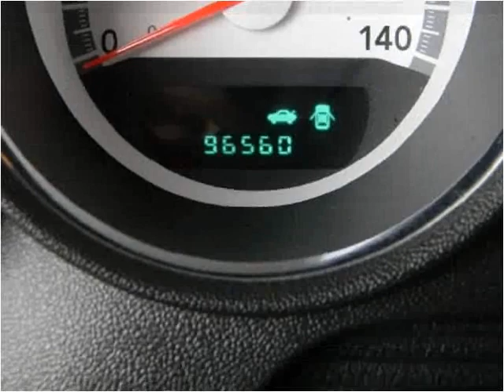2009 Dodge Charger Used Cars Hicksville NY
This 2009 Dodge Charger is available from L.A. Sales.